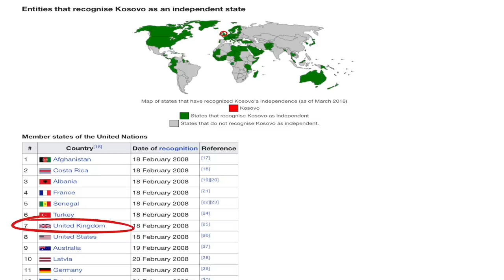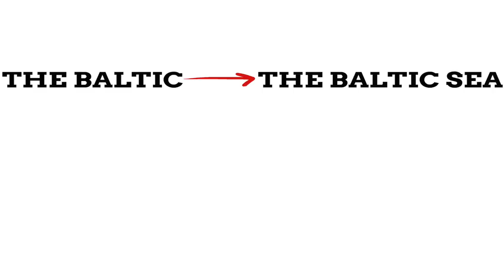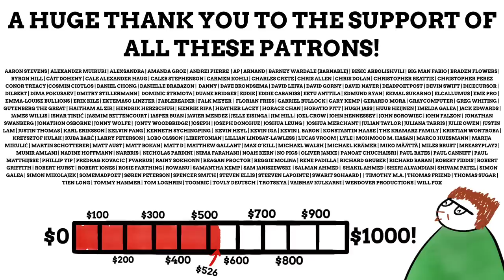Why Do The Baltic & The Balkans Have Similar Names?